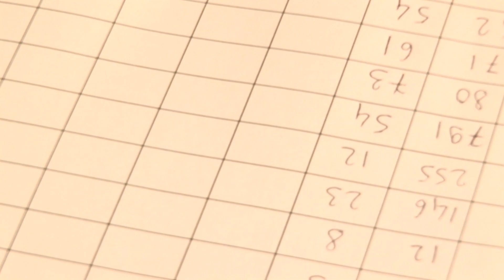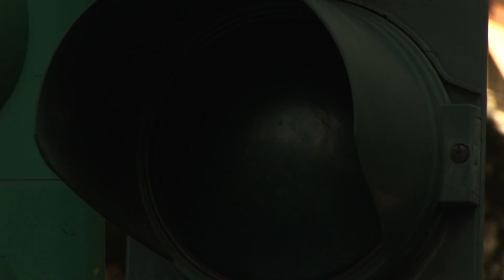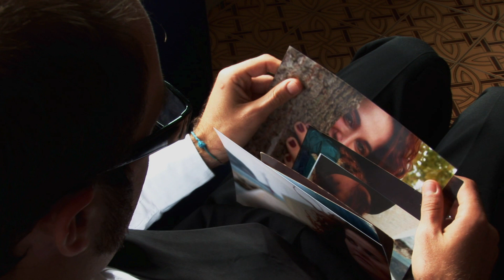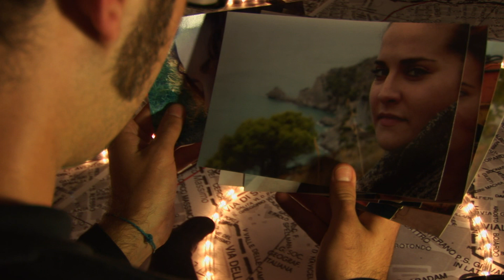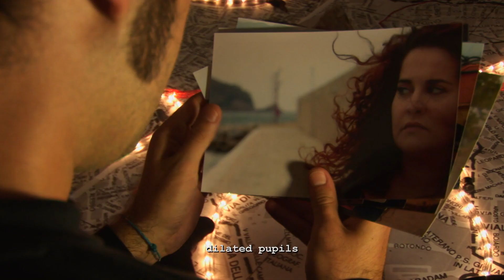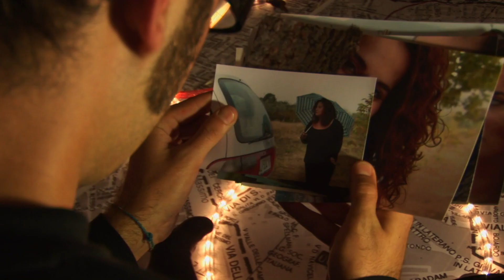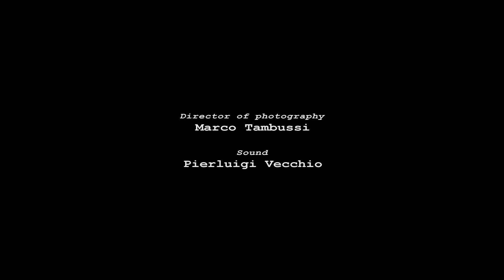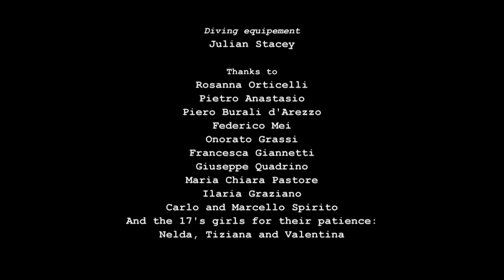LOVE DRIPS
Written, directed and produced by Giorgio Anastasio.

Love drips is a catatonic employee. With home, with office, but without relationships.
Love drips is a vanished lover and the poetry that she so enjoyed.
Love drips is an obsession. Old photos. Places once explored in joy. And if she's not there, the obsession becomes a paradoxical suicide project...

with Lorenzo Semorile, Francesca di Rocco, Andrea Sampaolo

editing: Ferdinando Martellucci.
director of photography: Marco Tambussi
sound: Pierluigi Vecchio, Igor Pardini
"Lontano" e "Momenti migliori" by Davidormi
"El zogadur" by Four Axid Butchers and Konrad Kuechenmeister
girl's voice: Anja Rebekka Allouni, Francesca Starkey (recorded at Brigadisco's studio in Itri (LT))
casting: Maura Burali d'Arezzo
shot in Roma, Fondi, Sperlonga.